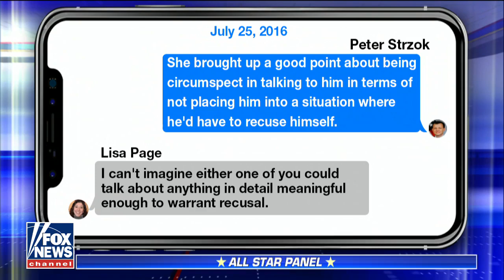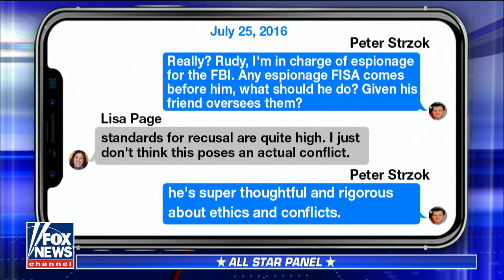'Special Report' All-Stars on new FBI texts, McCabe's fate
Newly revealed texts show Strzok had ties to recused judge in Flynn case.